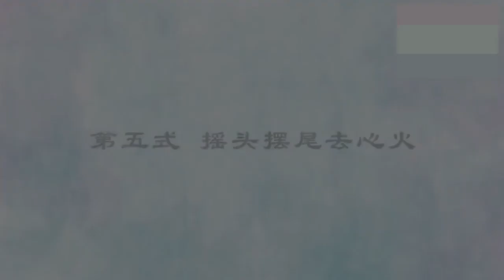第5式摇头摆尾去心火讲解